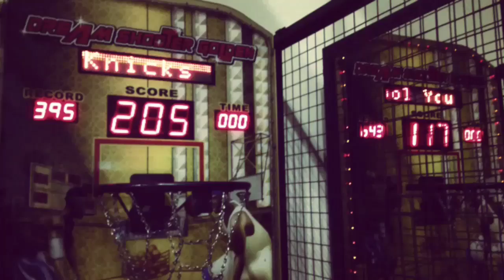2013/08/10 Donghae & Eunhyuk Playing Basketball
2013/08/10 Donghae & Eunhyuk Playing Basketball